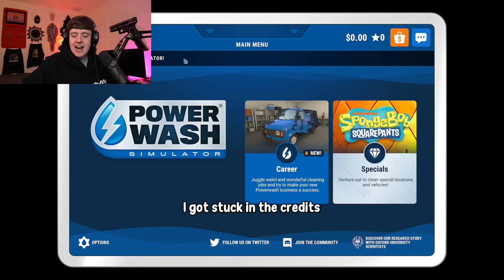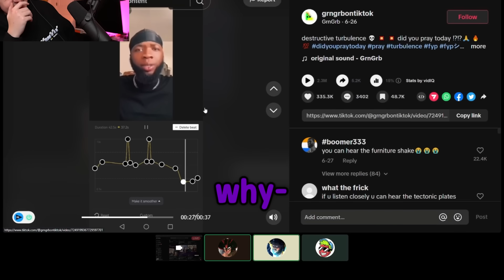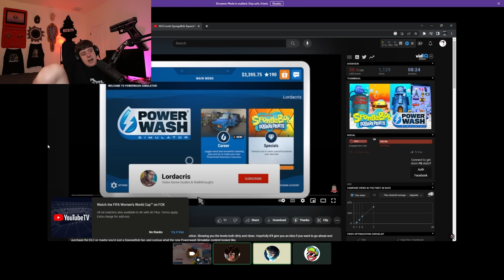Powerwash Simulator High Was A Mistake...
Yumi plays powerwash simulator high with Grizzy and Larry and it was a mistake... LEAVE LIKE. JULY 21st July 21st July 21st July 21st July 21st July 21st